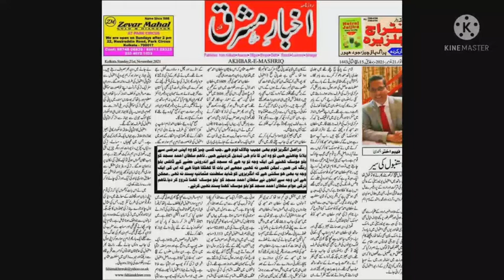21 November 2021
London ki Diary written by Fahim Akhter Akhbar e Mashriq kol 21 /11 /2021
Presented by S M Rashid Ki Adabi Dunia